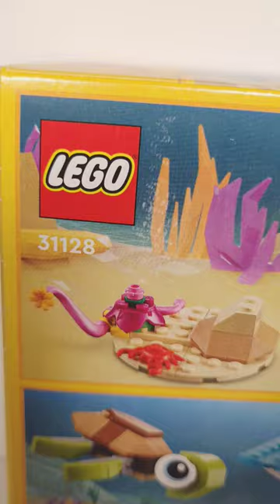LEGO Posable Seahorse with a Sea Snail (31128)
● With this LEGO Creator 3in1 set can be created a posable Dolphin and Turtle, also can be rebuilded into a posable seahorse with a sea snail, transforms into a pretty fish swimming with a crab, or dream up an entirely new animal.

◙  Year - 2022
◙  Pieces - 137